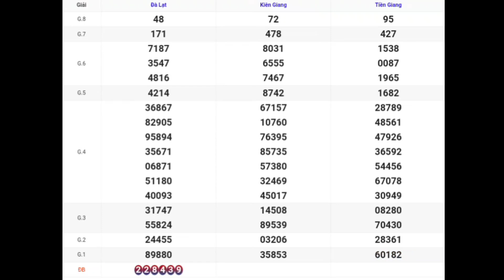XSMN | Quay Thử Kết Quả Xổ Số Miền Nam P8 Hôm Nay 07-01-2024 xs tiền giang, kiên giang, đà lạt